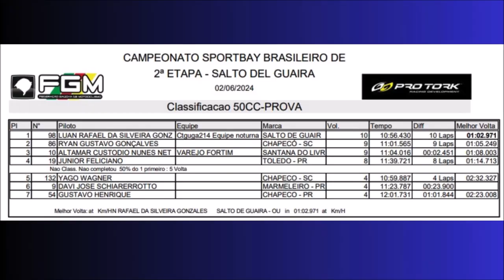50cc na abertura do Brasileiro de Velocross no CT Guga 214